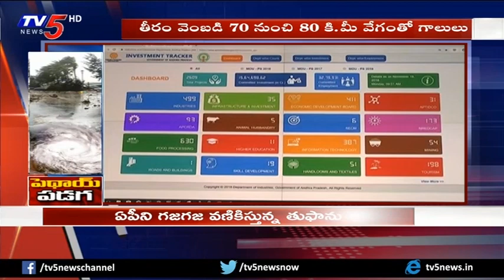భీకరంగా ఎగిసిపడుతున్న అలలు | Cyclone Phethai Live Updates | West Godavari | Machilipatnam